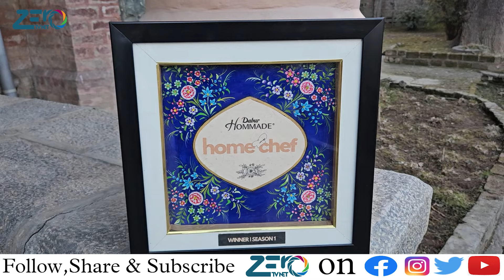Najma Basharat, the talented Kashmiri lady who captured hearts